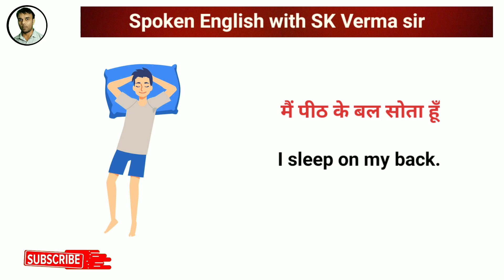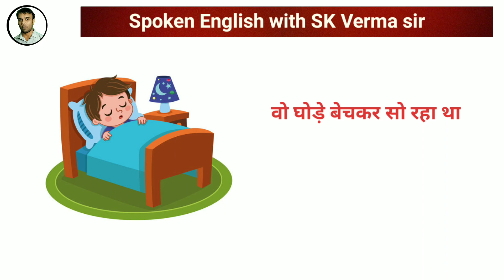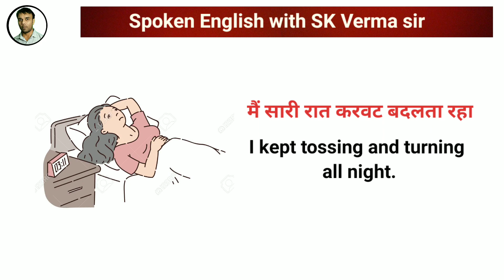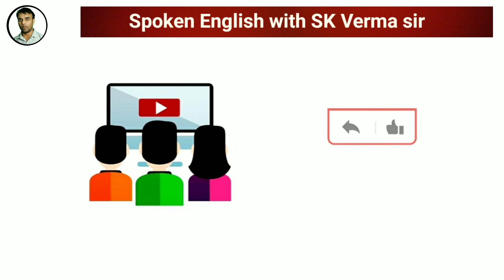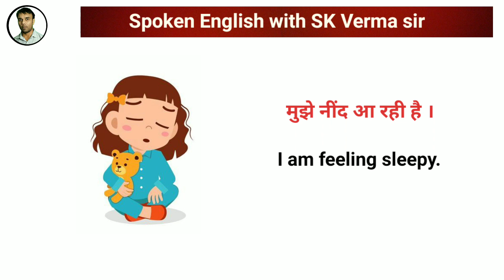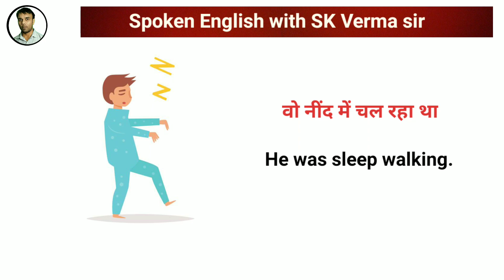Sleep related vocabulary | sleep related word meanings | Spoken English